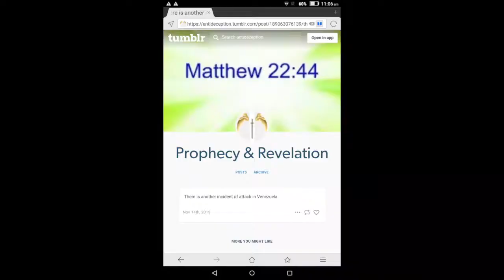Venezuela: another attack incident --- Prophecy fulfilled